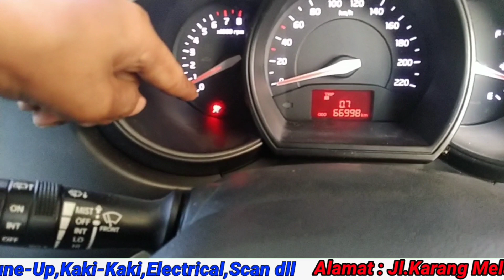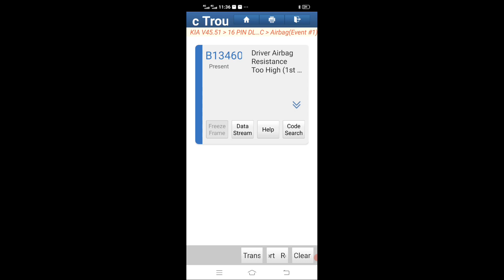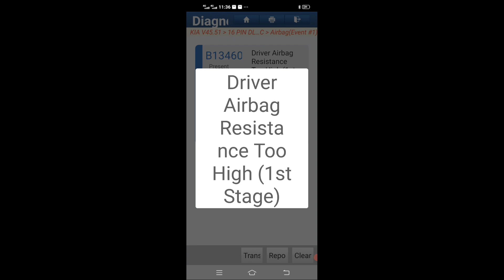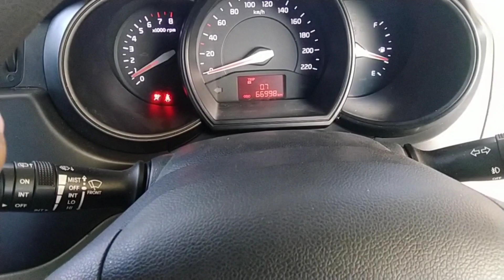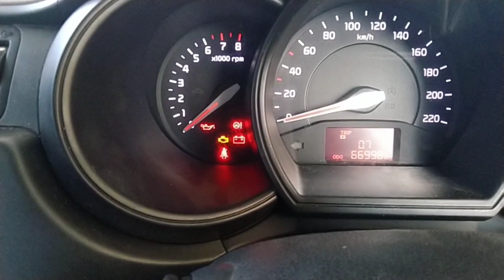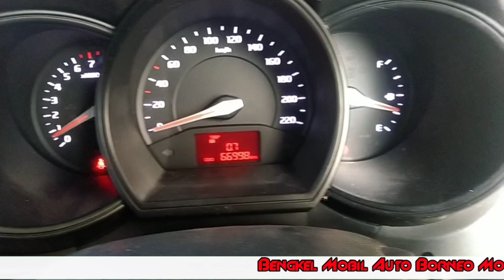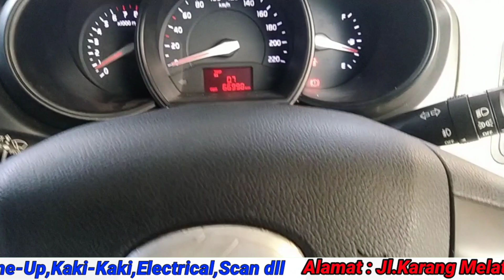Penyebab Indikator SRS menyala terus || Kia RIO 2013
cara perbaiki lampu indikator srs yang menyala terus,lampu srs menyala,atasi lampu srs menyala,cara mematikan lampu srs,lampu airbag menyala terus,cara mengakali lampu airbag menyala,
Bengkel Mobil Auto Borneo Banjarbaru Kalsel wa 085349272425